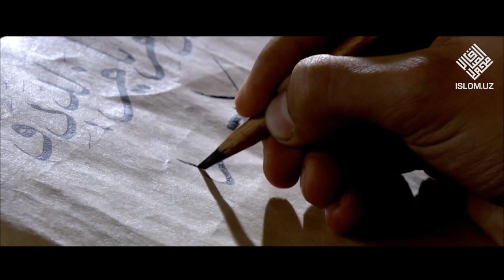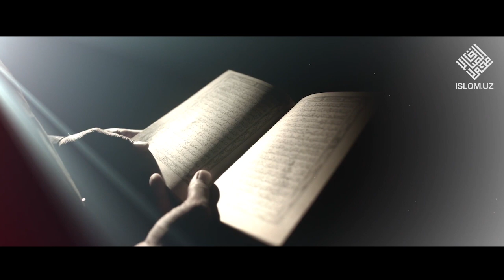Ҳеч бўлмаса Юсуф алайҳиссаломдек ёпиқ эшикка югургиб қўй!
Шайхул Ислом Муҳаммад Тақий Усмоний ҳафизаҳуллоҳнинг сабоқлари (2-қисм)